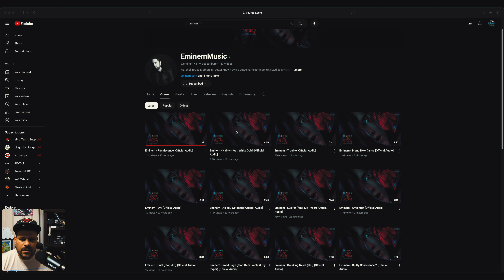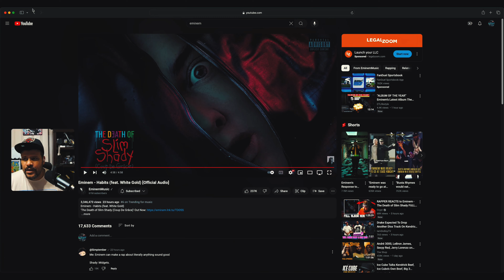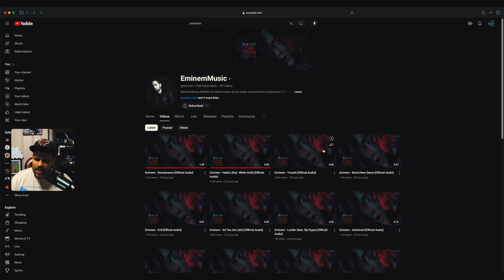DOSS Reaction & Breakdown Habits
Reaction & Breakdown for The Death of Slim Shady. I will be uploading these in order. The rest will probably get uploaded today. Enjoy!